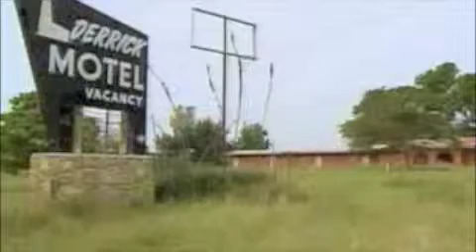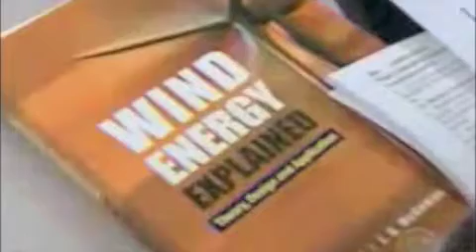Winds of Change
Wind Energy in West Texas